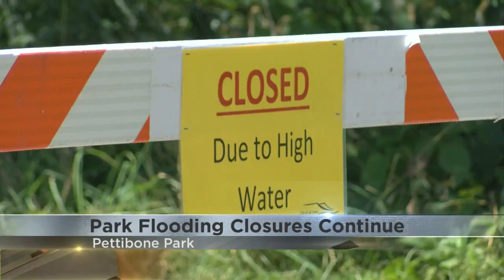Flooding affecting parks, roads, and trails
In La Crosse, flooding has affected a number of places so far.